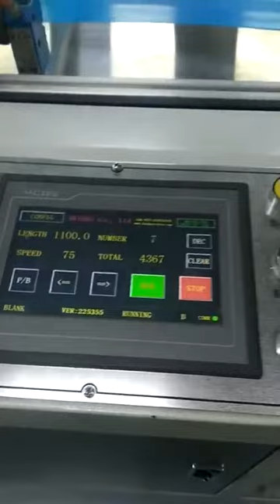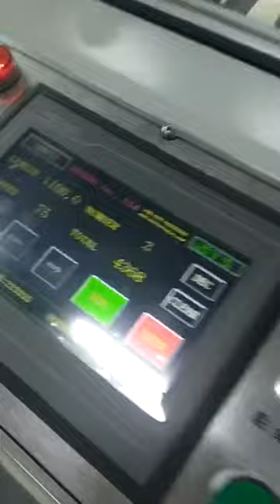C folding garbage bag on roll machine Whatsapp: 0086-13616770683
C- fold garbage bag making machine with auto tape device
speed: 100m/min